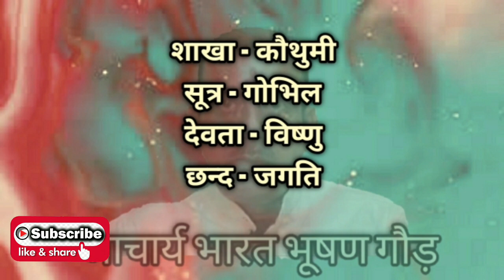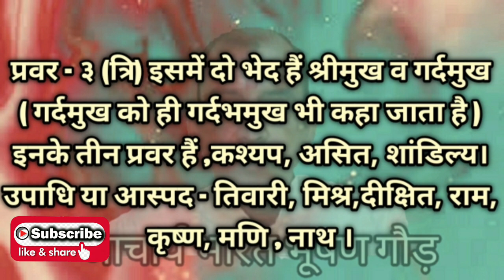शाण्डिल्य गोत्रावली , Shandilya gotravali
इस वीडियो पर जानें क्या होते हैं गोत्र , शाखा , सूत्र आदि , विस्तार से ।